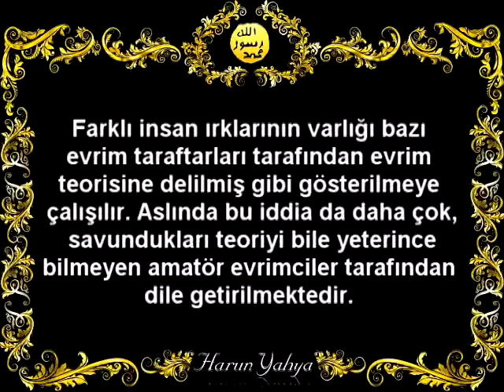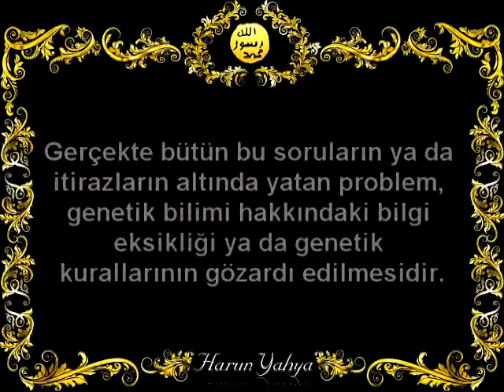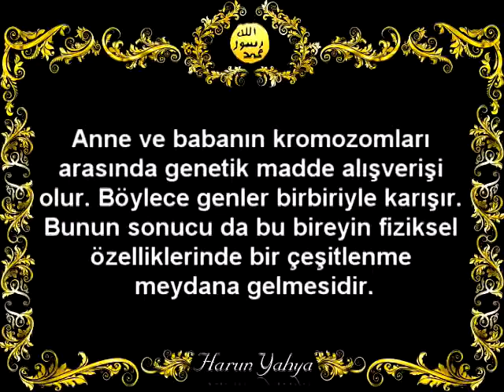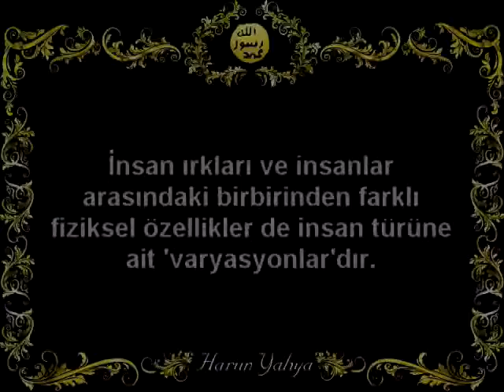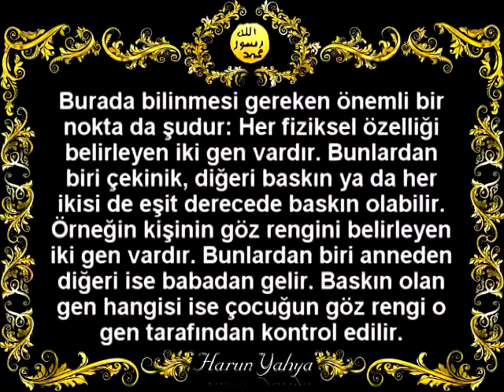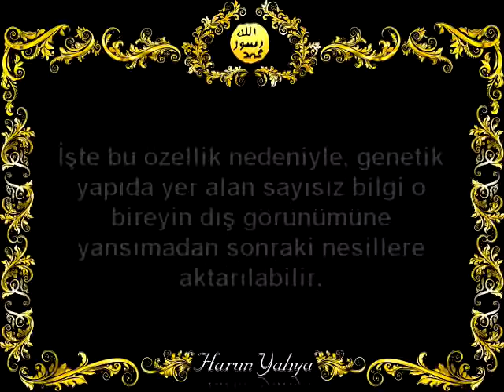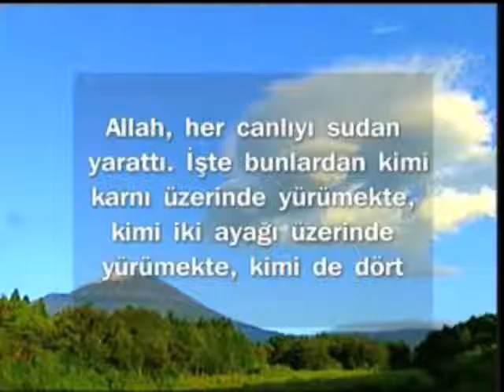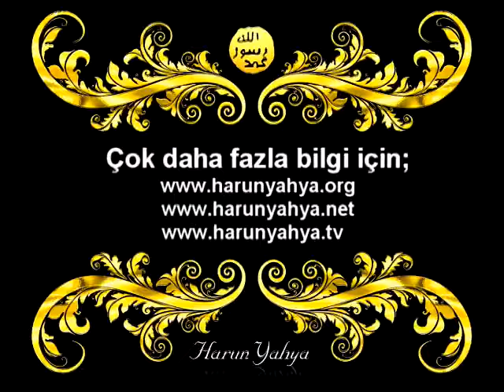Evrim Teorisi Neden Geçersizdir-5 (Irkların Çeşitliliği)